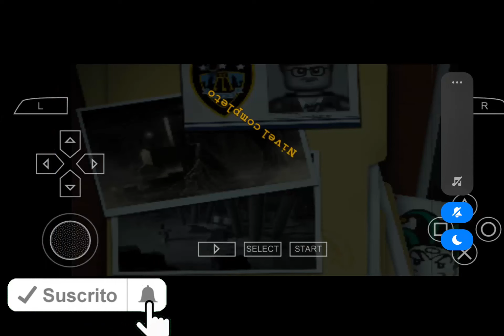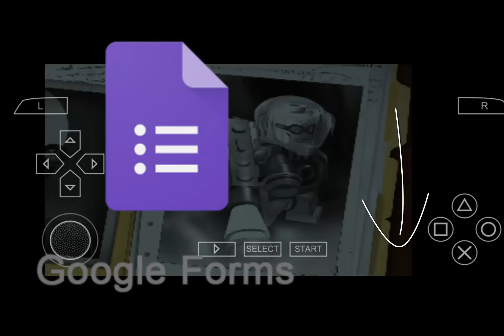🧩🦇 Lego Batman: El Videojuego - [PSP] Gamer Full COMPLETO ANDROID - REVIEW Tecnologia🎮🎲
El Videojuego Descripción: Una estampida de notorios criminales ha salido del Arkham Asylum, donde Gotham City alberga solo a los personajes más sombríos. Depende del famoso Caped Crusader limpiar Ciudad Gótica de la actividad criminal usando todo lo que tiene a su disposición, incluidos los vehículos de lucha contra el crimen, así como varios dispositivos de murciélagos para golpear a los malos. Fecha de lanzamiento: septiembre de 2008.